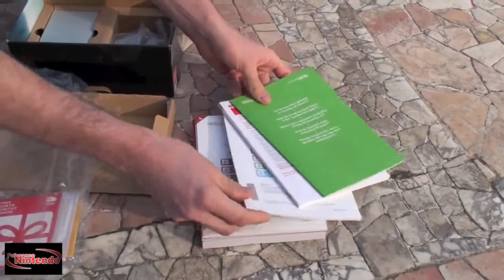Nintendo 3DS - French unboxing.